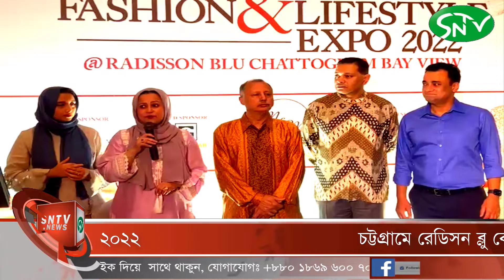চট্টগ্রামে রেডিসন ব্লু বে ভিউতে শুরু হয়েছে ৩ দিন ব্যাপী "ফ্যাশন এন্ড লাইফ স্টাইল এক্সপো ২০২২"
চট্টগ্রামে রেডিসন ব্লু বে ভিউতে শুরু হয়েছে ৩ দিন ব্যাপী 'এম এম বিজসেন কমিউনিকেশন' আয়োজিত "ফ্যাশন এন্ড লাইফ স্টাইল এক্সপো ২০২২"